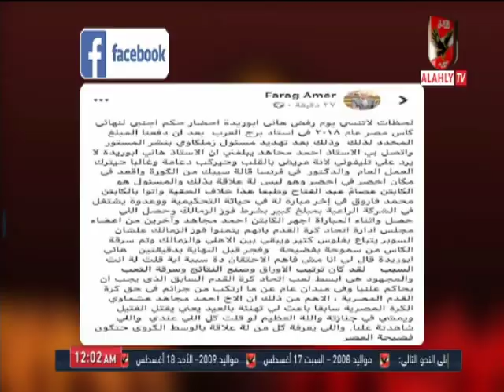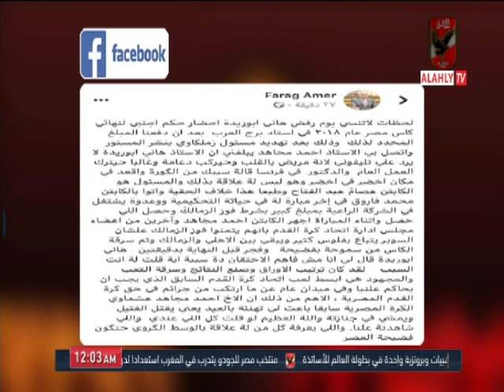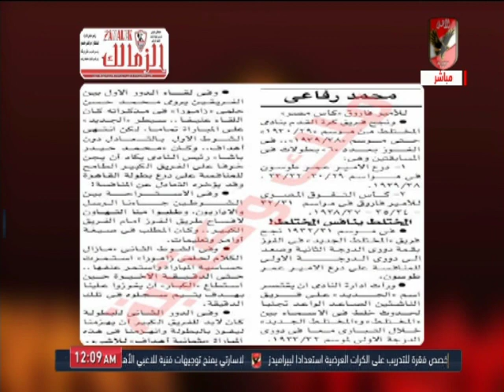ملك وكتابة يرد على المهندس فرج عامر